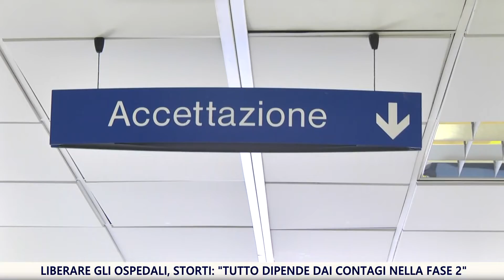Liberare gli ospedali, Direttore Storti: "Tutto dipende dai contagi nella fase 2”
E' netta su questo punto Nadia Storti, direttore generale dell'Asur Marche. La ripresa delle cure e dei servizi extra covid negli ospedali marchigiani dipenderà da come evolverà la curva dei contagi nei quindici giorni che seguono l'inizio della fase 2.